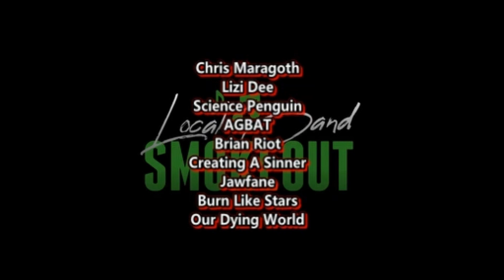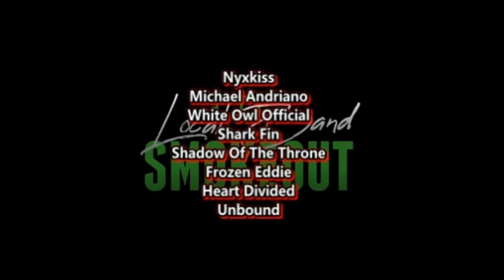Colourmind - Friends with Enemies ( Reaction / Review ) ALT POP PUNK FROM AUSTRALIA